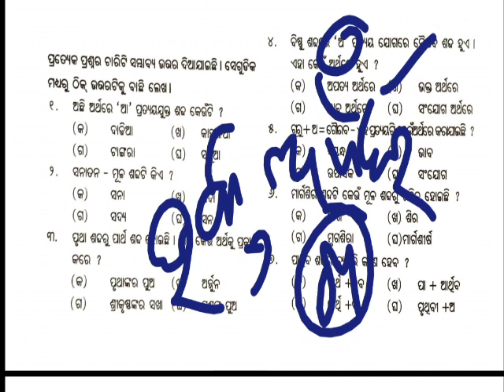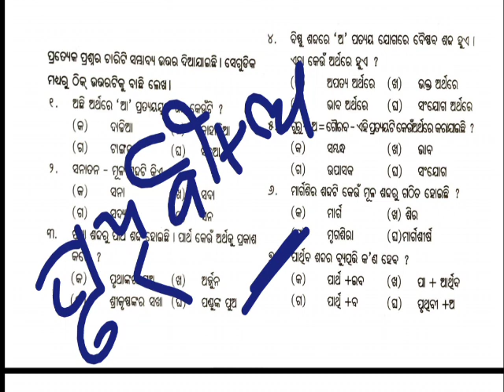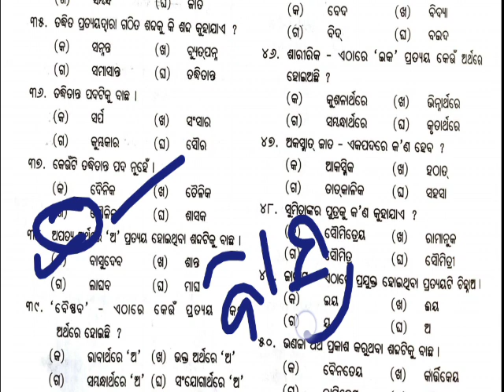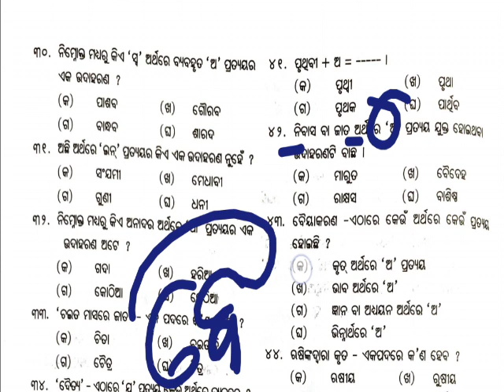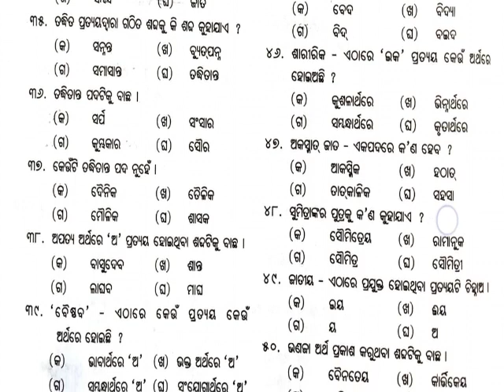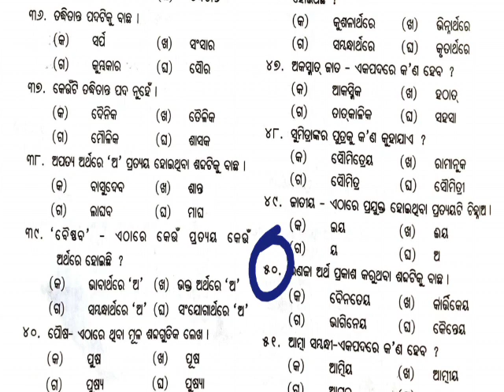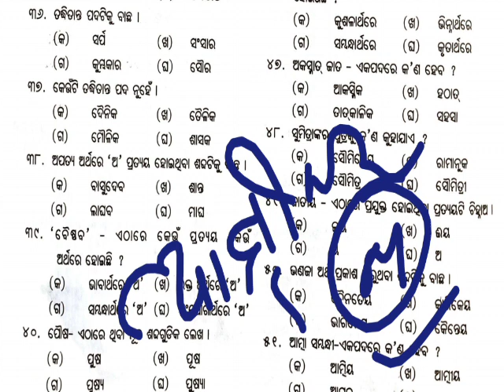Odia Grammar Practice Set-14// ପ୍ରତ୍ୟୟ ଓ ଉପସର୍ଗ 50+ MCQ//ଓଡ଼ିଆ ବ୍ୟାକରଣ for OSSC CGL, JEA..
Odia Grammar Practice Set-14// ପ୍ରତ୍ୟୟ ଓ ଉପସର୍ଗ 50+ MCQ//bଓଡ଼ିଆ ବ୍ୟାକରଣ for OSSC CGL, JEA..

1) Odia Grammar:-  important mcq on odia grammaar

Hi,
In this video we are Practising a Odia grammar question set.

your quries:-
OPSC
OSSC CGL
Odia Grammar Practice Set
ଓଡ଼ିଆ ବ୍ୟାକରଣ

ବିପରୀତ ଶବ୍ଦ
କୃଦନ୍ତ ଶଦ୍ଦ